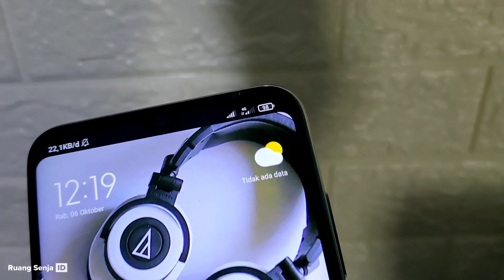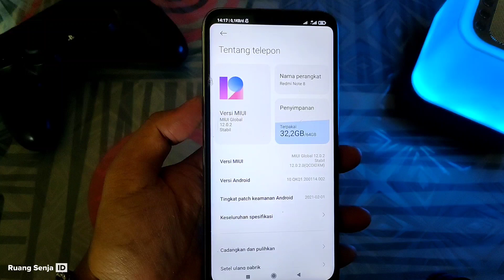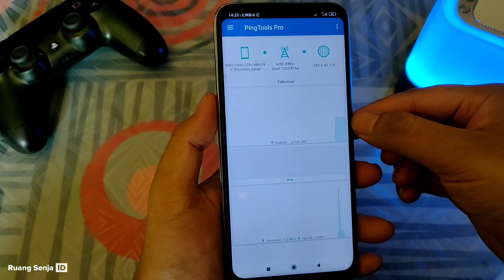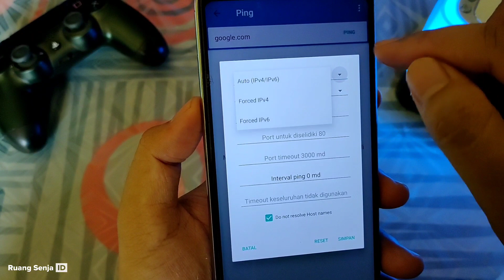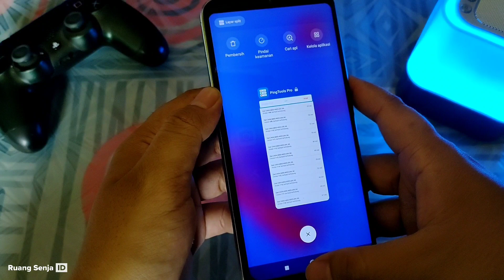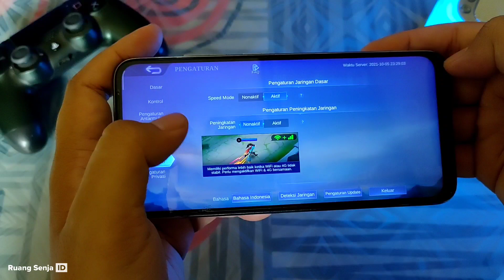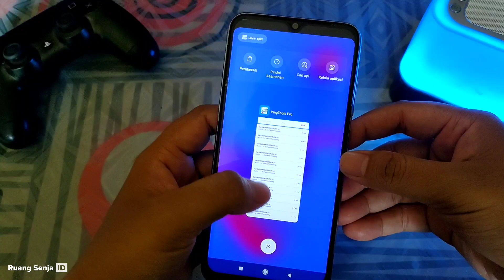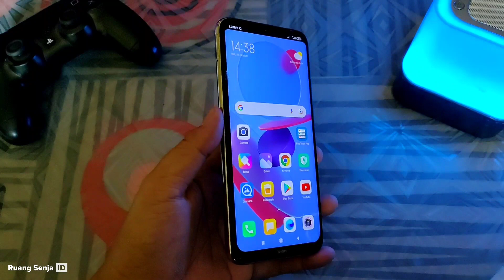Cara dan Tips Mengatasi Sinyal Lemah Redmi note 8 | Begini tutorialnya bisa buat semua Hape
di punya saya sudah lancar dengan settingan ini, realtime kita nyoba ping Mobile legends / ML sudah tidak hijau kuning merah
coba guys kalau berhasil koment ada di bawah
tonton sampai habis guys
FYI
semoga bermanfaat

Stay Update !

Tempat dimana saling tuker preset / config & Hasil GCAM disini aja ngab